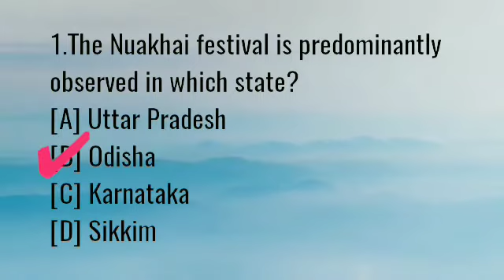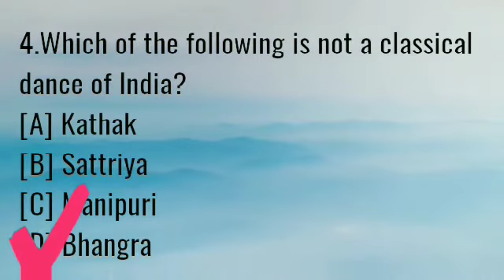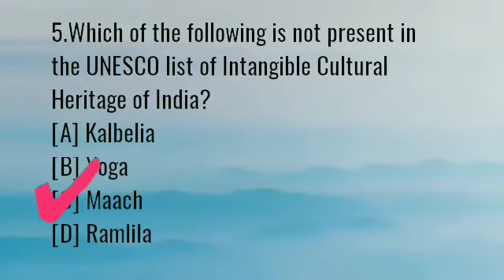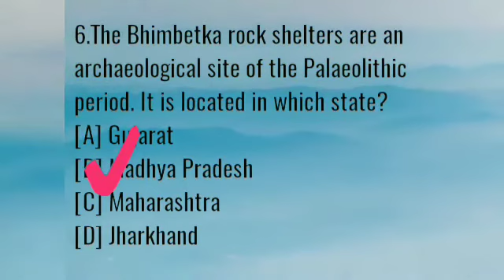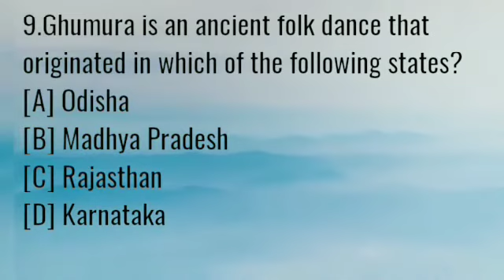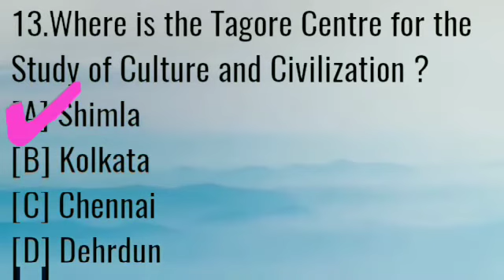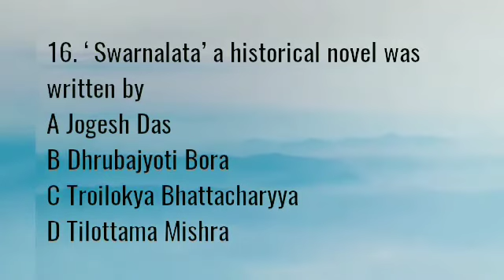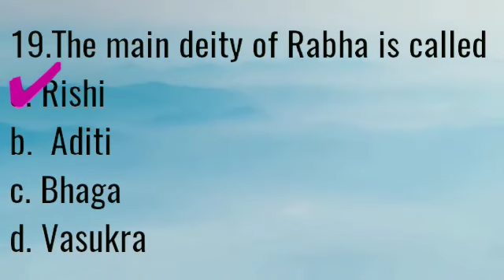Assam HS tet||General studies||Indian Art & Culture with Special Reference to Assam||part 1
Our Channel